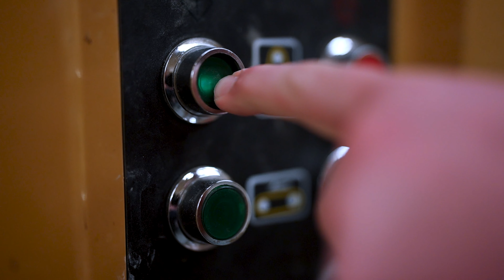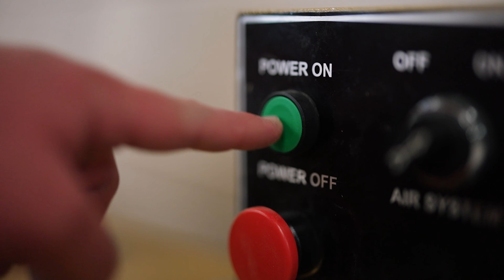Westlake High School Wood Shop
Filmed for Thundervision
2022

Sony A7IV
50mm